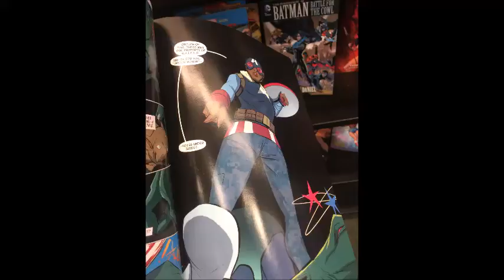Spider Gwen: characters featured in 6/16 issue